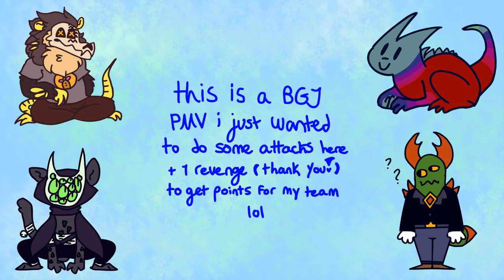WHAT YOU KNOW // BGJ PMV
hey gamers!!
this is actually partially for artfight and the 8 characters shown at the beginning are here;

the rest is for rhi, the creator of bunny gore justice and honestly a FAT inspiration of mine so go give her comic some attention here!!

//i mean this video has spoilers but STILL LOOK AT IT
ITS GREAT
AN D
I LOV IT
YEAH
ok bye